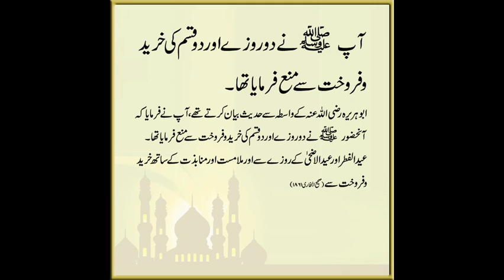Apne 2 Rozey Aur 2 Kisam Ke Khareed O Farokht Se Mana Farmaya Tha